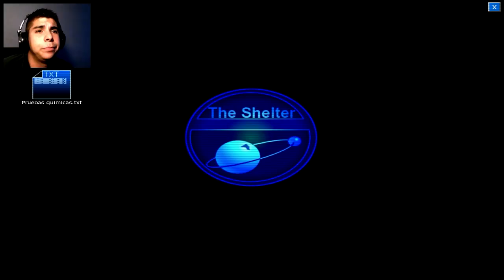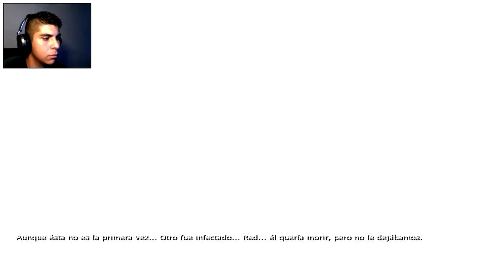Penumbra Black Plague Juego de Terror en Español (Capitulo 7) por Oradel30